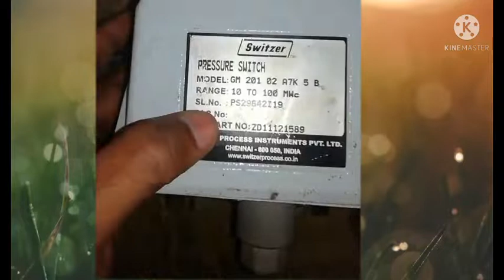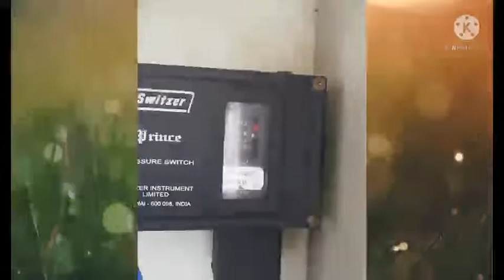pressure switch working and its parts details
Switzer pressure switch working

Type of pressure switch